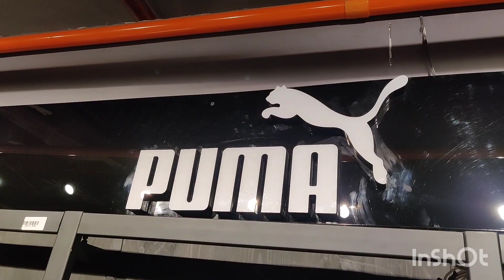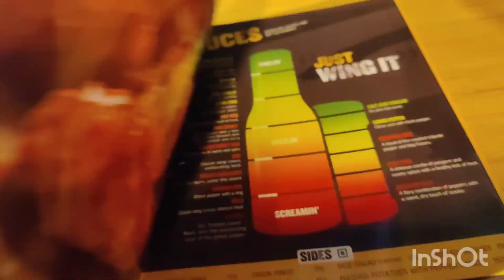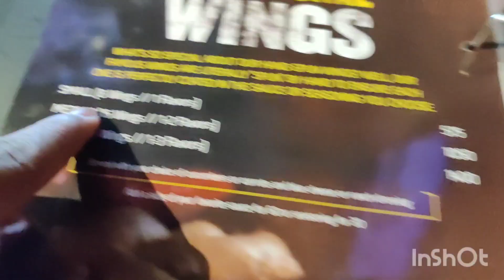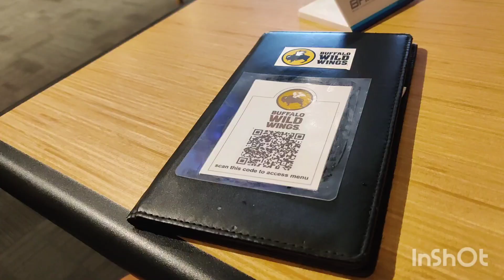SPICY WINGS CHALLENGE ON MY BIRTHDAY 🔥🔥II HAPPY BIRTHDAY VENKY MAMA II VENKY MAMA VLOGS II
A vlog on what all I did on my birthday. I challenged myself to eat the most spiciest chicken wings at B-DUBS.
Hope u mama's enjoy this vlog